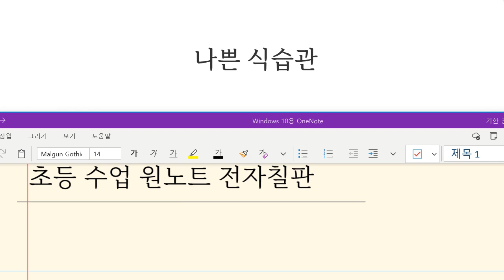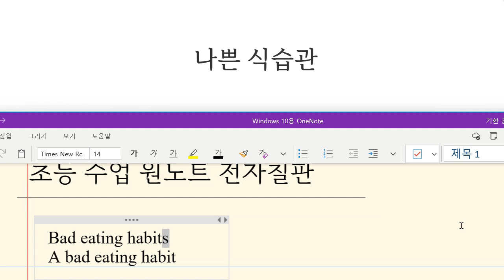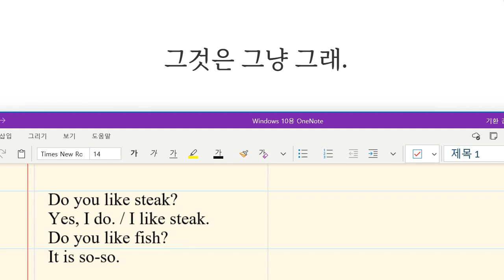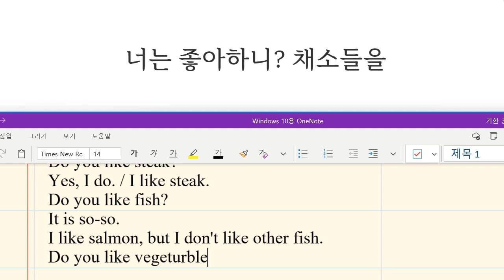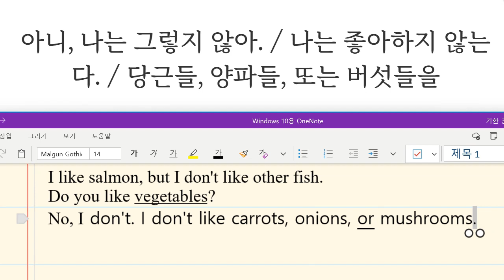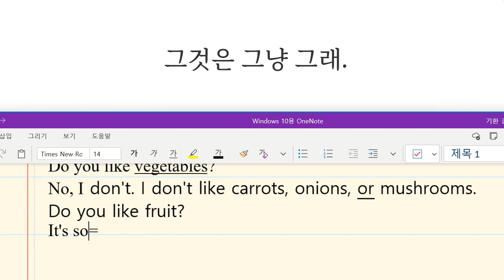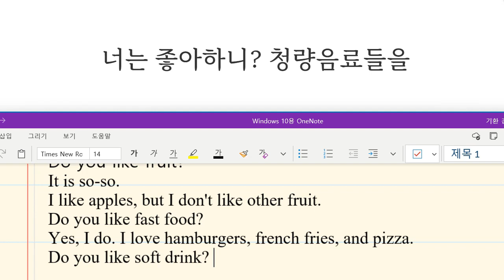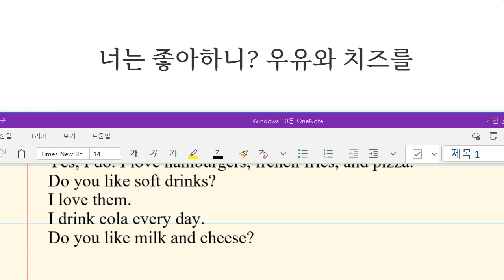Up영어 2024 01 04 초등 기초 독해 본문 요약문 통문장 말하기 성취도 80